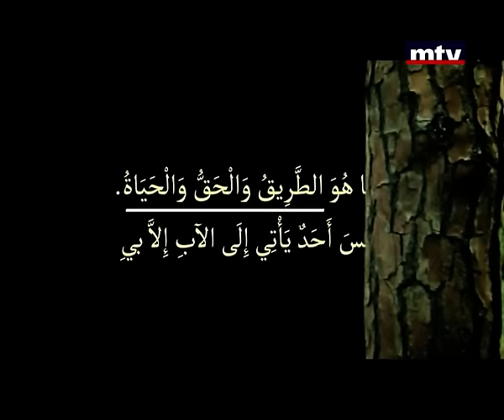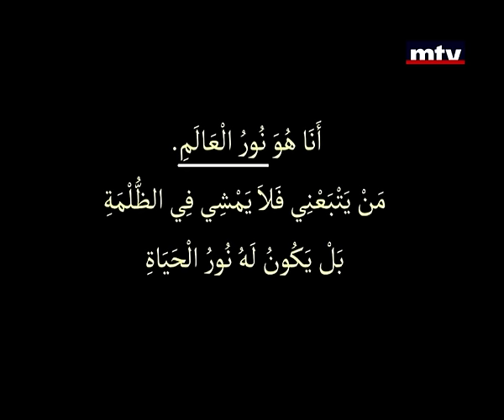لمحة - Episode 9